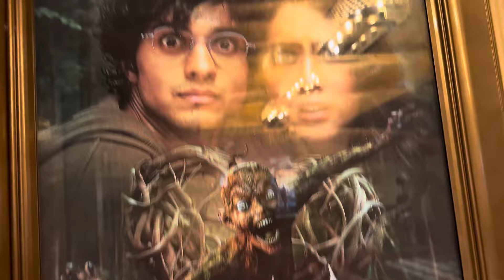Movie Night At Amritsar || Munjya Movie Review || @omaanshzone9070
Famous food of Amritsar
Famous food of Amritsar Punjab
Famous dhaba
Famous food in Amritsar
Famous dhaba in Amritsar
Restaurant In Shimla
Best restaurants in Shimla
Best restaurants in Amritsar
Famous restaurant in mumbai
Famous restaurant in Amritsar
Amritsar Punjab
Amritsar
Amritsar ka famous food
Amritsar ka famous dhaba
Amritsar ka famous Street food
Street food
Street food of Amritsar
Street food of india
Street food items
Amritsar Vlog
Amritsar Vlog viral
Viral Amritsar Vlog
Amritsar me ghoomne ki jagah
Amritsar kr mandir
Amritsar ka famous golden temple
Amritsar me ghumane ki jagah
Amritsari
Amritsari naan
Amritsari kulcha
Amritsari kulcha recipe
Amritsari food
Amritsari food items

Amritsar
Amritsar Punjab
Amritsar PB
Amritsar pb
Amritsar shoping
Shoping in Amritsar
Amritsar shoping vlog
Amritsar shoping market
Amritsar shoping Mall
Shoping market in Amritsar
Shoping Mall Amritsar
Tourist market in Amritsar
tourist places in Amritsar
Amritsar tourist place
Amritsar shoping market vlog
Amritsar Street Food
street food vlog
Amritsar Vlog
Amritsar vlogs